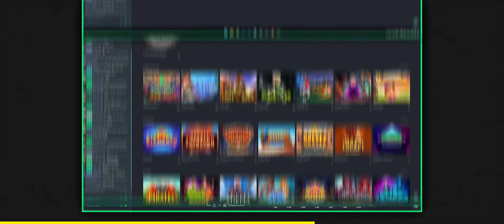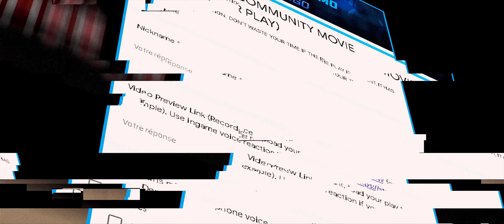PEOPLE ARE AWESOME in CS:GO 2022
WIN SKINS at Gamdom (15% BONUS): /r/virrecsgo

♬ Song name: Cyberpunk Gaming Electro by Alex Productions

This video contains the best moments from the best CSGO teams in the world. The frag movie is edited with Sony vegas and After effects.